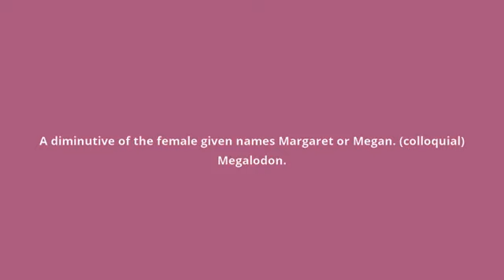what is the meaning of Meg